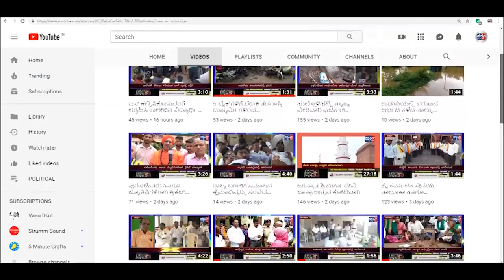RAIBAG-ತಾಲೂಕಿನ ಕಣದಾಳ ಗ್ರಾಮದ ಶ್ರೀ ಹುಲಕಾಂತೇಶ್ವರ ದೇವಸ್ಥಾನದಲ್ಲಿ ಕಳವು.||SATYAM TV KANNADA